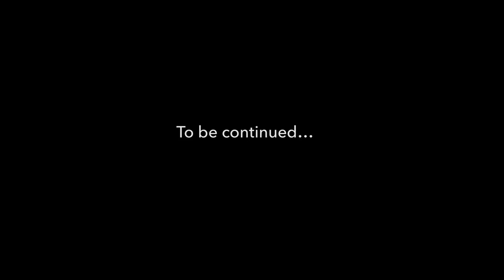Little Dino weirdness￼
stopmotion There’s a mystery who will win?￼